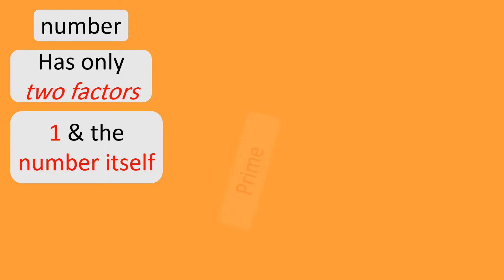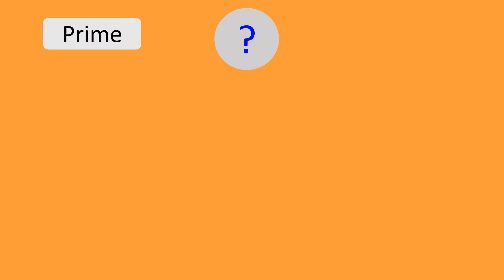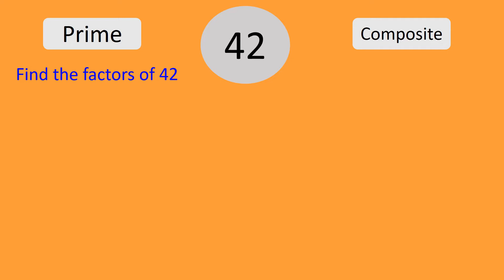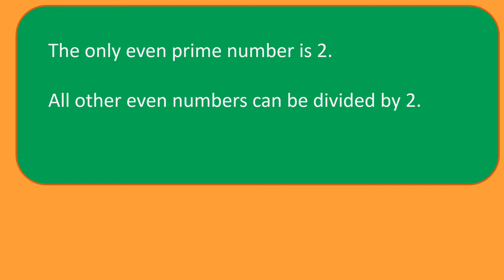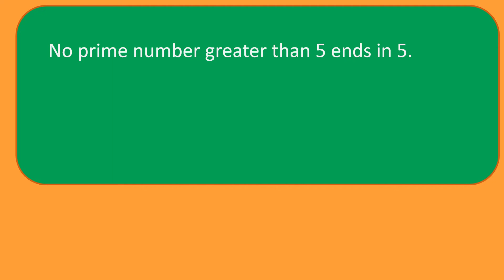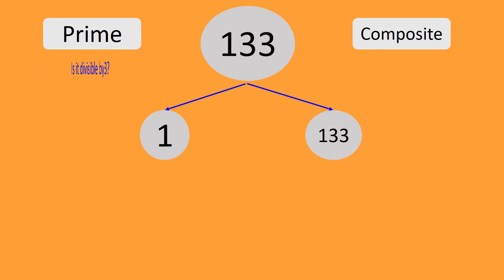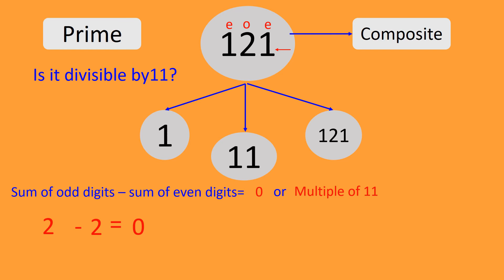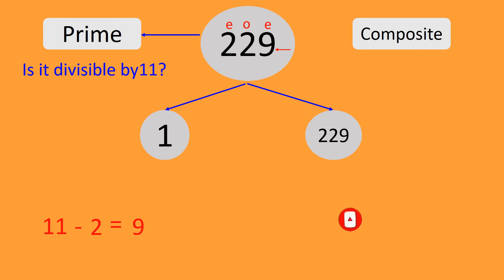Recognizing Prime and Composite Numbers | Identifying Prime and Composite Numbers @Sadaf's classroom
@Sadaf's classroom

Do you want to find out how can we tell whether the given number is prime and composite?
Prime and Composite Number maths lesson:
This video is for the students of Class 4 or Class 5 who wants to learn about prime and composite numbers.
In this video, we discuss how to check if a number is prime or composite.
Prime numbers are number that has exactly two factors, 1 and the number itself.
Composite numbers are numbers that have more than two factors.

To prove whether a number is a prime number, first try dividing it by 2, and see if you get a whole number. If you do, it can't be a prime number. If you don't get a whole number, next try dividing it by prime numbers: 3, 5, 7, 11 (9 is divisible by 3) and so on, always dividing by a prime number.

In this video we also learn divisibility rules for 2, 3,5,7 and 11.